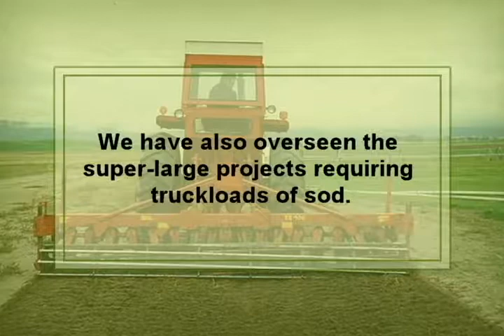Do You Want to Renovate your Lawn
Greenery of the garden is pleasing to every eye. You can also convert the space outside your house into a patch of green paradise.  Superior Sod & Garden Supplies specialize in lawn renovation. We help our customers to install new lawns and renovate old tired lawns. Our highly experienced team of 45 years has experience in production, harvesting and distributions of sods. We can be trusted and counted on for your gardening solutions.